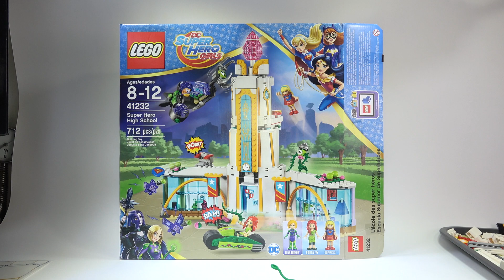레고 슈퍼히어로 걸스 슈퍼걸,포이즌 아이비,레나 루터,애완 식물 프랭키,크립토마이트 41232 DC Super Hero Girls 미니피규어 리뷰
기술을 연마하여 슈퍼 히어로가 되는 방법을 배워보라는 스토리의 부품수 712 pcs 의 2017년 1월 신제품

대형마트, 레고 홈페이지 정품 정가 가격 119,900 원, 인터넷 쇼핑몰 최저가 10만원정도의 가격에 판매가 되고 있습니다.(미국 $79.99)

슈퍼 히어로 걸즈 친구들이 학교로 가고 있어요. 포이즌 아이비의 애완 식물 프랭키™를 만나보세요. 그녀가 슈퍼 성장약을 먹여 키운 덕에 신체 형태를 바꿀 수 있게 되었대요. 이제 학교 꼭대기 층의 카페에서 슈퍼걸™ 친구들과 휴식을 취하세요.
잠깐, 이거 경보음 맞죠? 재빨리 방어 모드로 전환하고, 포이즌 아이비™와 슈퍼걸이 레나 루터™와 최면에 걸린 자주색 크립토마이트로부터 귀중한 자수정을 지켜낼 수 있게 도와주세요.

미니 인형 피겨 세 개(슈퍼걸™, 포이즌 아이비™, 레나 루터™)와 애완 식물 프랭키™, 최면에 걸린 자주색 크립토마이트 두 마리가 들어 있습니다.
3층짜리 학교 건물, 꼭대기의 커다란 자수정 덩어리, 테이블, 의자, 회전식 화면이 설치된 회전식 교실 두 개, 학교 꼭대기 층의 카페와 TV 화면 등의 테마 소품이 들어 있습니다.
아래로 내릴 수 있는 경사로, 전방의 회전식 깃발, 교실 지붕의 디스크 슈터, 학교 건물 꼭대기의 사슬 슈터 등을 이용해 학교를 방어하기 위한 태세를 갖추세요.
조종석이 여닫히고 전방에 회전식 추진기와 회전식 집게발이 달린 레나 루터의 제트기가 들어 있습니다.
포이즌 아이비의 모터바이크와 플랜트 슈터가 들어 있습니다.
적을 물리치고 학교를 다시 정상 상태로 바꾼 다음, 카페에서 승리를 축하하세요.
레이저 피스톨 세 개, 포이즌 아이비의 디스크, 슈퍼걸의 디스크, 사슬 두 개 등의 무기가 들어 있습니다.
공구 캐비닛, 렌치, 성장제 약병, 슈퍼컵, 여분의 망토, 자수정 조각, 덩굴, 포이즌 아이비의 꽃, 슈퍼걸의 전화기, 가위, 초밥 한 조각 등의 액세서리가 들어 있습니다.
이 세트는 8-12세 사용자의 조립 놀이 체험을 위해 적합합니다.
41235 원더우먼™ 기숙사와 학교를 연결하여 수퍼 히어로의 기숙사 생활을 살펴보세요.
귀엽지만 사악한 크립토마이트가 모든 레고® DC 수퍼 히어로 걸즈™ 세트에 들어 있습니다.

학교의 크기는 높이 30cm, 폭 33cm, 깊이 10cm입니다.
포이즌 아이비의 모터바이크는 높이 3cm, 길이 8cm, 폭 3cm입니다.
레나의 제트기는 높이 6cm, 길이 15cm, 폭 10cm입니다.

DC 슈퍼히어로 걸즈(dc superhero girls)라는 여아 대상 작품
내용은 슈퍼히어로들이 다니는 고등학교에 원더우먼이 입학하면서 벌어지는 이야기인데... 어쨰서인지 히어로학교라면서 할리 퀸과 포이즌 아이비나 징크스등 빌런들도 다니고 있다.

Supergirl.
슈퍼맨 시리즈의 슈퍼 히어로. 한마디로 여자 슈퍼맨.
슈퍼맨 칼 엘이 갓난아기일 때 이미 10대 소녀였기 때문에 슈퍼맨보다 좀 더 나이가 많으나, 크립톤의 멸망 과정에서 카라를 태운 캡슐이 지구에 도착하는 시간대(zero zone)에 차이가 생겨 슈퍼맨이 지구에 도착해서 한참 자라 20대 청년이 되고 난 후에야 10대 소녀의 몸으로 지구에 도착하게 되었다.
슈퍼맨의 조역 캐릭터에서 출발했지만, 따로 자기 만화책 시리즈가 나올 정도로 인기 캐릭터다.
현재는 리부트로 프라임 세계의 슈퍼걸과 지구-2의 파워걸을 제외한 아래의 대부분의 슈퍼걸은 존재 자체가 말소된 것처럼 나오지 않는다. 다만 DC 코믹스가 리부트 이전의 세계도 여전히 남아 있음을 암시하는 떡밥을 이리저리 흘려대고 있는 통에 앞으로의 전개는 불명.

Poison Ivy
배트맨 시리즈에 등장하는 빌런.
원래는 우수한 학생이었는데 식물을 너무 좋아했고 자신을 학대하는 남자에게 끌려서 애인의 실험에 의해 현재와 같은 모습이 되었다고 한다. 덕분에 남성혐오증이 생겼다. 또 몇 번의 독물 중독에 의해 불임의 몸이 되었다.
여러 가지 다른 설정이 많지만, 주로 '식물과 관련된' 범죄를 기획한다. 식물에 집착하는 면, 식물을 조종하는 면, 타인을 조종하는 페로몬 정도가 트레이드 마크. 특히 식물 사랑이 매우 열렬해서 식물이 다치면 자기가 다치는 것마냥 절규한다.

레나 루터(Lena Luthor)렉스 루터의 여동생으로 빌런
그녀는 25세~35세 사이의 여성이며, 그녀는 자신의 악랄한 오빠에게서 벗어나 내셔널 시티에 도착한다
그녀는 섹시하며 총명하고 원하는 것은 기어코 얻고야 마는 여성이다 - 출처 나무위키